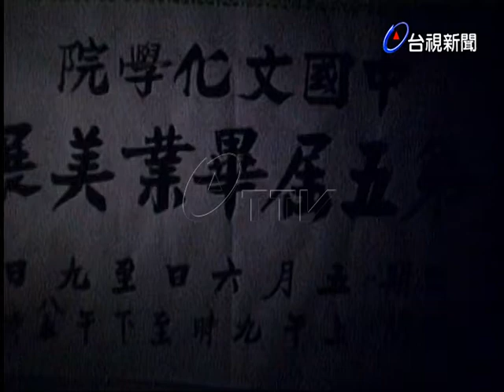中國文化學院畫展.延國符夫人畫展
(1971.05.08)中國文化學院美術系第五屆畢業美展，在中山堂、新公園展出，在中山堂展出油畫，其中丁萬華的人物畫，畫中的人物、布景都表現很好‧延國符夫人畫展在中美聯勤協會展出，以花卉臨摩為主要，其中蔬菜、菊花、葡萄都畫得極為生動